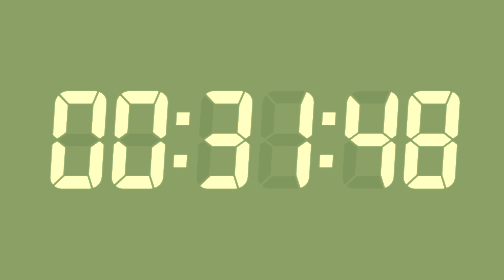45 Minute Digital Countdown Timer | Olive Green Background | No Sounds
Welcome to our 45 minute digital countdown timer! Enhance your presentations or events with this olive green background no sounds countdown timer. The khaki seven-segment, italic digits provide excellent visibility and style.

🕒 Key Features:
- 45 minute (2700 second) countdown timer
- Full HD
- Khaki font color (F0E68C)
- Olive green background (556B2F)
- Clear and stylish Seven Segment Digits font
- Subtle and distraction-free with no background sound

[Note: This video features a silent background to provide a distraction-free experience.]